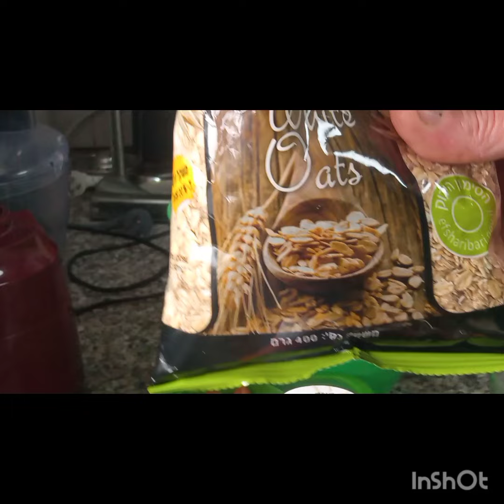גרנולה ביתית מושלמת הכי הכי כייפית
בקערה נשים 400 גרם שיבולת שועל עבה,כוס שקדים,כוס אגוזי לוז,שתי כפות גרעיני חמניה,שתי כפות גרעיני דלעת,נוסיף כף שמן זית,2 כפות גדושות דבש,כף סילאן,כף  סירופ מייפך,פקק תמצית וניל ומעט מלח..נערבב הכל יחד עם הידיים נניח בתבנית התנור על ניר אפיה בשכבה אחת,ונכניס לתנור שחומם מראש ל150 מעלות לא על טורבו...נאפה 50 דקות,כל 10 דקות נוציא ונערבב(סך הכל ארבעה ערבובים)
נוציא מהתנור,נצנן היטב ונעביר לכלי אטום.אפשר להוסיף צימוקים.
בתיאבון.